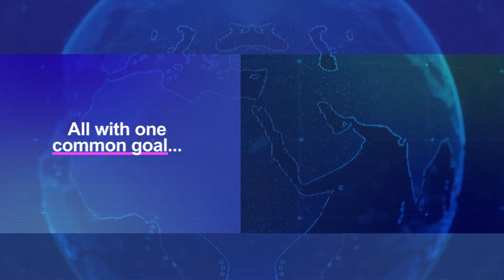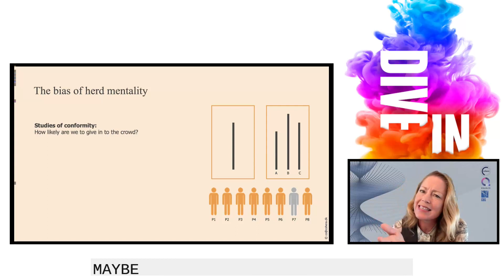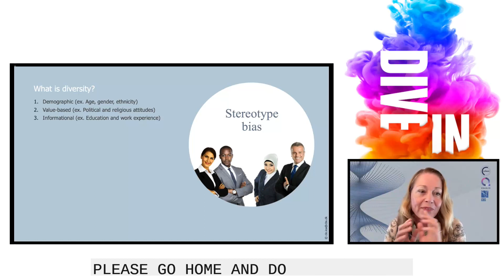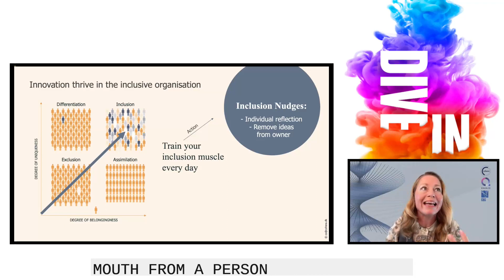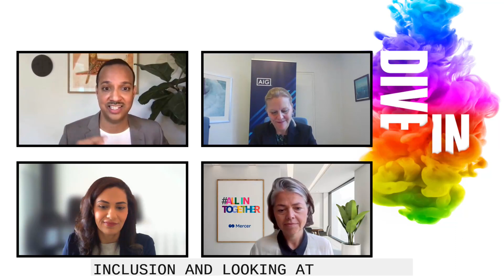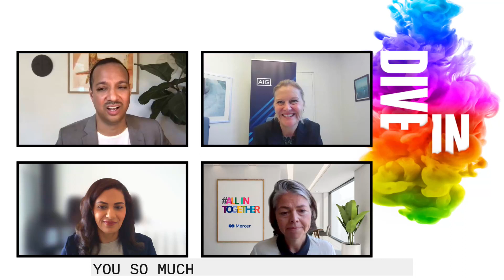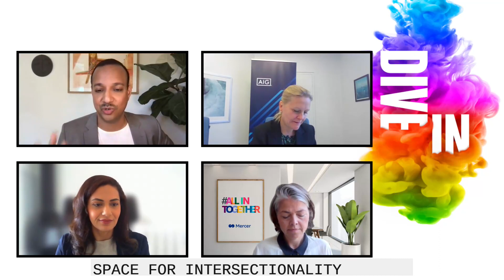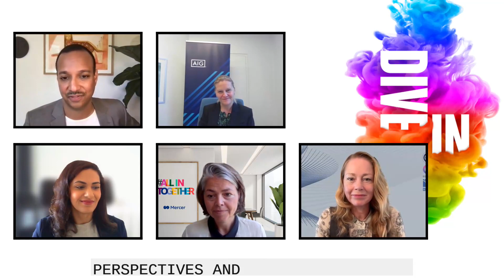Overcoming Bias to Become Innovative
The virtual event 'Overcoming Bias to Become Innovative' will take on the theme ‘Unlocking Innovation: The Power of Inclusion’ from a Nordic viewpoint as we delve into the challenges and opportunities connected with establishing an inclusive culture that allow and value diverse perspectives that will move the insurance industry forward. In a collaboration between AIG, Kennedy’s Law, and Mercer, the event will comprise of a keynote speech by Christina Ottsen, Psychologist, Ph.D., on bias-conscious leadership, and how diversity can lead to better decision-making. It will be followed by a fireside-chat between Elisabeth Hellemose, Norway Branch Manager at AIG, Lea Lea Lønsted, Pay Equity Leader, HR Transformation at Mercer, and Noura Sultan, Associate (Foreign Qualified Lawyer) at Kennedys Law, as they share their perspectives and experiences on the subject.
Speakers:
- Christina Lundsgaard Ottsen; Psychologist, Ph.D., Author
- Lea Lønsted; Pay Equity Leader for Europe & UK, HR Transformation, Mercer
- Noura Sultan;  Branch Manager, Norway
- AIG